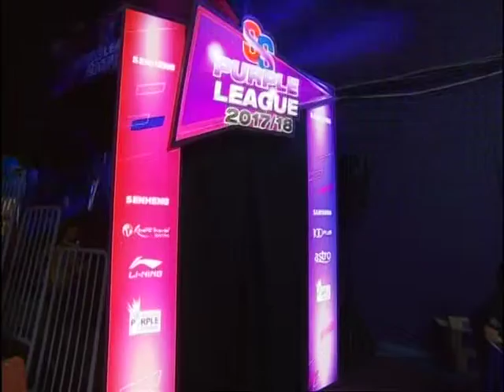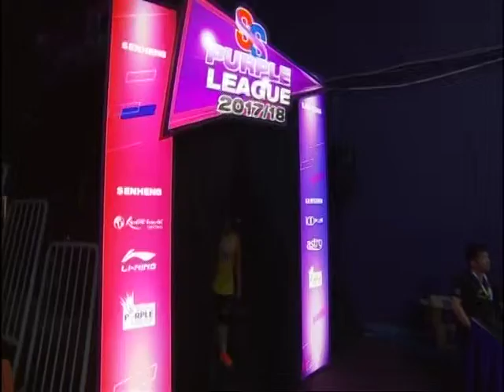[PART 3] 22TH DEC 2017 (8PM) AMPANG JAYA BC VS PETALING JAYA BC | SSPL 2017/18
AMPANG JAYA BC 10-13 PETALING JAYA BC

MS2- Tan Jia Wei (MAS) VS Goh Giap Chin (MAS)
WS- Xu Wei (CHN) VS Supanida Katethong (THN)
MD- Lukhi Apri Nugroho (INA)/Muhd Syawal Mohd Ismail (MAS) VS Chooi Kah Ming/Low Juan Shen (MAS)
XD- Markis Kido/Ririn Amelia (INA) VS  K. Yogendran/ Ti Wei Chyi (MAS)
MS1- Zulfadli Zulkiffli (MAS) VS Lee Cheuk Yiu (HKG)